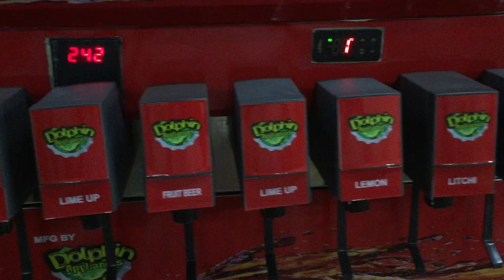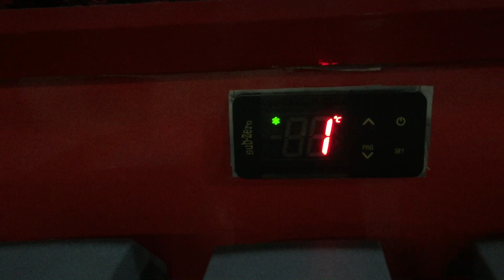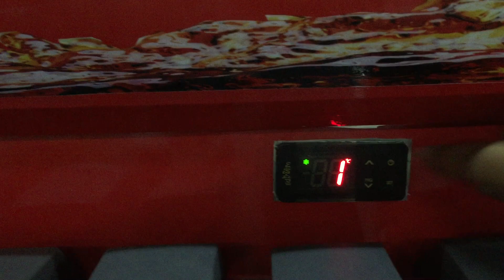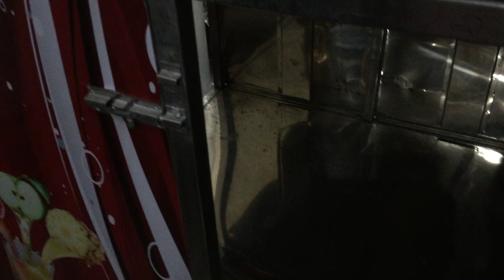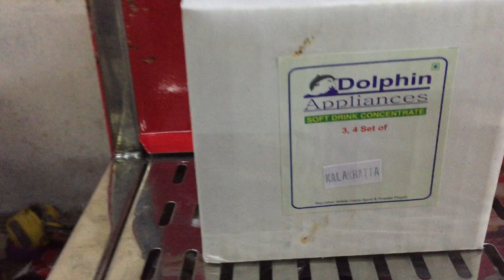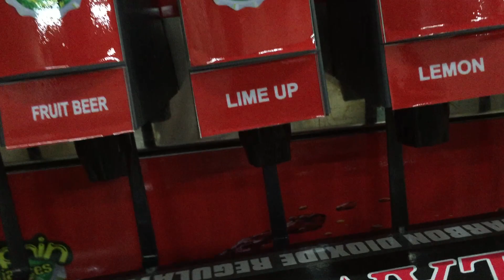Soda Fountain Machine Dolphin Brand - kolkatta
DOLPHIN BRAND EXPORT QUALITY MOBILE SODA FOUNTAIN MACHINE .

THIS IS 8+2 MODEL EXTRA COOLING PLUS POWER SEVER PLUS DIGITAL SYSTEM